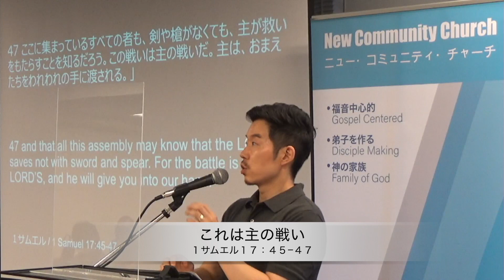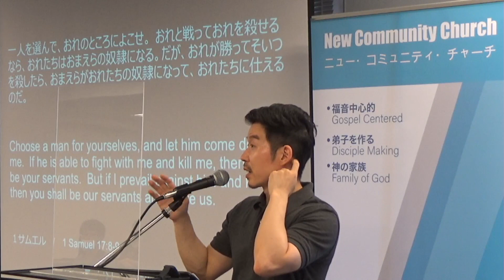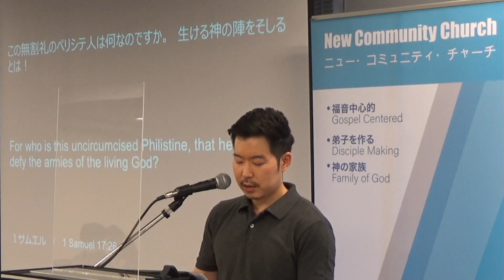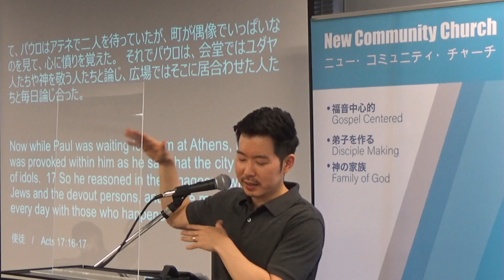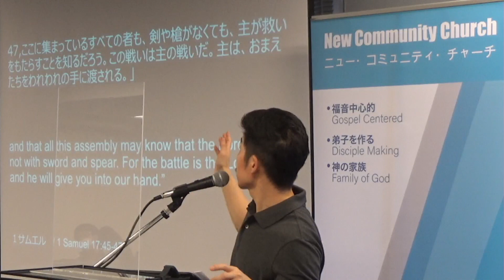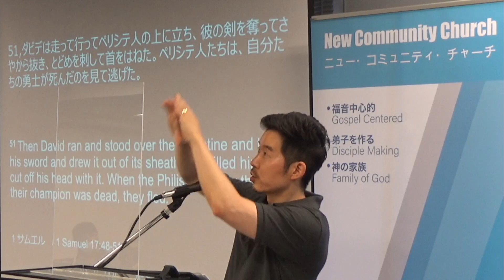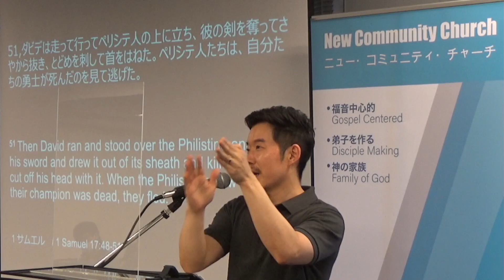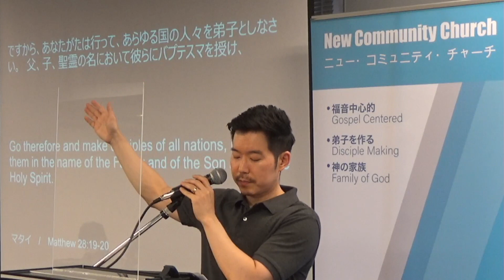2021.7.11 これは主の戦い（福音中心的に“ダビデVSゴリアテ”を考える） １サムエル１７:４５−４７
主日学校でダビデVSゴリアテを教えるとき、一番よくあるパターンは、”私たちも神にある信仰を持って前に立ちはだかる巨人（障害物や試練）を倒しましょう”というものです。

聖書の読み方は大きく２つあります。　①これがあなたのことについて書いてあるのか、②イエスキリストについて書いてあるかです。　　もし、あなたがダビデのようになるなら、それはあなた中心に聖書を読むことになります。　でも、もし（ルカ２４章で聖書全てはイエスキリストを示す書物だと言うなら）ダビデがやがて来られるイエスキリストについて語る話ならこれは福音メッセージです。

さて、この解説を通してこれがどう福音であり、これをどのように適用できるか考えていきましょう。

２０２１．７．１１・説教アウトライン
Ｉサムエル 17:45-47 ・ 戦いは主のもの！（ダビデ　対　ゴリアテ）
I. 序論:　ダビデとゴリヤテは有名な話
　　　　i. １９９２年の岩崎京子が世界チャンピオンに勝つ話。
　　　　ii. 今日の２つのポイント－
　　　　　　1. ①　何がダビデの心を動かしたのか？
　　　　　　2. ②　私たちもどのようにすればこの勇気を持てるのか？
II. テキスト：
A. 背景―　１サムエル１７章　イスラエルとぺリシテの関係
　　　　　i. ゴリアテの挑発（８－９節）
　　　　　　1. イスラエルの沈黙と恥
　　　　　ii. ダビデの登場（１４－１５歳ぐらいの少年？）
　　　　　　1. ２６＆３６節　憤るダビデ！
　　　　　　　　A. 使徒１７：１６－１７　“心に憤りを覚えた”
　　　　　　　2. 主に対する情熱を持つダビデ
　　　　　　　　　A. “聖なる不満・憤り”
　　　　　　　　　　i. 例１：ジョージ・ヘンデル（１７世紀・ドイツの音楽家）
　　　　　　　　　　ii. 例２：David Gibbons – ニューソング教会開拓牧師
　　　　　　　　　　iii. 例３：LAの小学校教師
　　　　　　　　　B. Ｑ：　あなたの心を痛めるのは？　　それについて何をしていますか？
　iii. ４５－４７節　“これは主の戦い！”
　　　　　　i. 詩編２３：１「主は私の羊飼い。私は乏しいことがありません。」
　　　　　　ii. 詩編２７：１―２「主は私の光り。私の救い。だれを私は恐れよう。主は私のいのちの砦。だれを私は怖がろう。　２私の肉を食らおうと悪を行う者が私に襲いかかったとき崩れ落ちたのは私に逆らう者　私の敵であった。」
　　　　　　iv. ４８－５１節　　ダビデの勝利、逃げるペリシテ軍、追うイスラエル軍
III. 結論：
　A. （道徳的に見るとこうなる）　“あなたもダビデのようになって下さい！”
　B. 福音的に見ると：
　　　　　　　i. 勝利が与えられた福音！
　　　　　　　　　　　1. ダビデとゴリアテの話はやがて来られるイエスキリストの救いを指し示す話
IV. 福音中心的適用：
A. イエスキリストがもう勝利されたことを信じる。　結果はもう出ている！
　　　　1. 例：　２０１６年オリンピックで　モ・ファラー選手が転倒しながら金メダルを取る
　　　　　　　A. マタイ２８：１８「私には天においても、地においても、いっさいの権威が与えられています！」
　　　　　　　B. マタイ２８：１９－２０　「ですから、あなたがたは行って、あらゆる国の人々を弟子としなさい。　父、子、聖霊の名において彼らにバプテスマを授け、」
ii. 私たちの目を信仰の創始者でありチャンピオンであるイエスキリストから離さない！

皆さん、ニューコミュニティチャーチのYouTubeチャンネルへようこそ！
東京をはじめYouTubeを通して日本全国にいる皆さんに神の福音メッセージを届けたいと願っております。　聖書が学びたい！　聖書をどう人生に適用すれば良いか分からない！　信者やノンクリスチャンの家族や友人にも聖書のメッセージを共有したい！と言う方々は是非このYouTubeチャンネルに登録して下さりご活用下さい。

毎週日曜礼拝YouTubeライブ配信は日曜午後２時半からスタートしています。
礼拝ライブ配信後は一日内に説教部分がアップロードされます。

詳しくは教会のウェブサイトをご覧ください。

オンライン献金口座：

①三菱東京ＵＦＪ銀行　品川駅前支店（５８８）　普通　０２８４７１９
名義　ニューコミュニティチャーチ

②ゆうちょ銀行　支店

ゆうちょ銀行からの振込
記号１００２０番号５２１４８７８１

他金融機関からの振込
店名    ００八　（ゼロゼロハチ）
店番　００８
普通預金　５２１４８７８

③クレジットカードで献金は下のリンクをクリック下さい。

Welcome to YouTube Channel of New Community Church Tokyo!!
We are a gospel-centered, disciple-making family of God in center of Tokyo (Shinagawa).  Though we conduct our worship service in Japanese, a third of our members are expats and we are all passionate about bringing our Japanese friends and coworkers to our church.  About a half of our church can speak English, so please feel free to visit us anytime you are in Tokyo.

ENGLISH TRANSLATION for our weekly worship service is available --  via ZOOM every Sunday at 2:30 pm.  Newcomers are welcome!

東京にある教会
品川に開拓された教会
Church in Tokyo
Church in Shinagawa